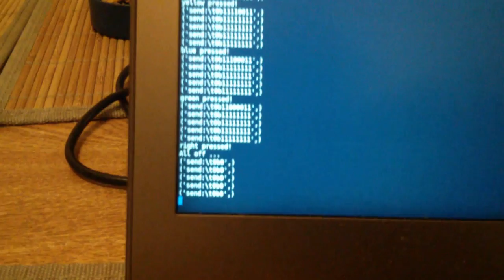PyGuitar HMI PCB Test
This is part of the PyGuitar (formerly ARduGuitar) project.

It is a test of the HMI PCB LED display after soldering the 37 LEDs!

Test run from HMItest.py